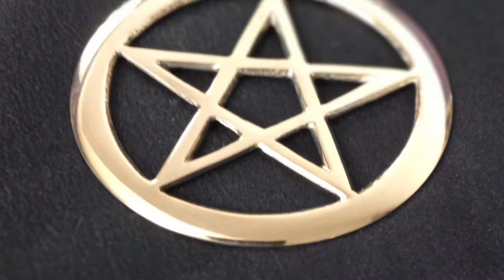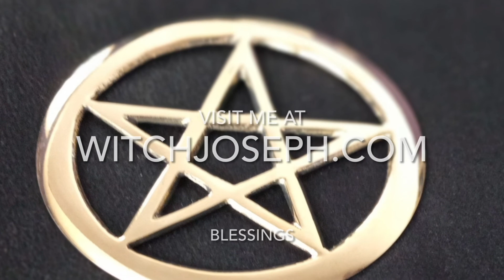The Rites of Her Sacred Fires